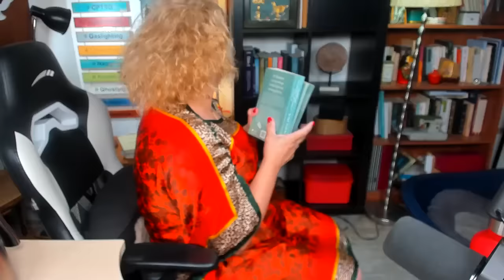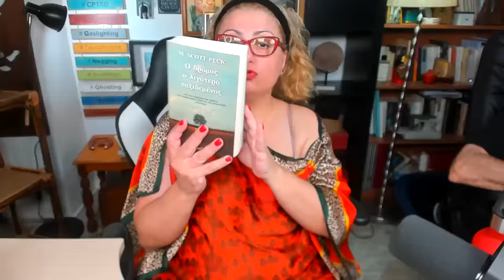Πότε λέμε το "σ' αγαπώ";